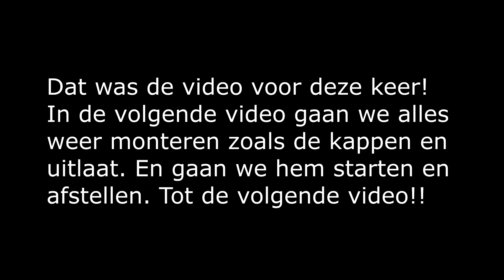70 cc cilinder/zuiger monteren!! [peugeot zenith 70cc]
Voor ook andere leuke filmpjes en foto's.